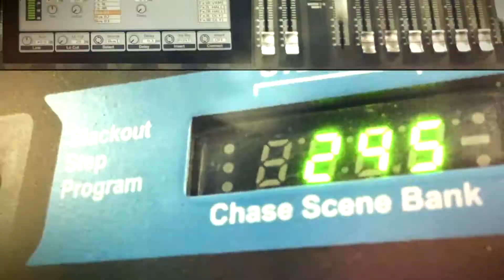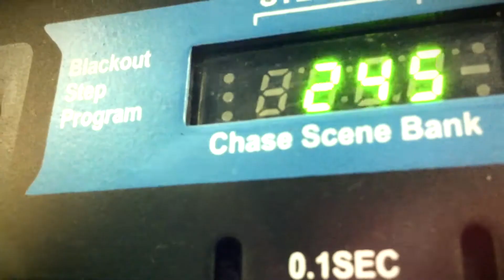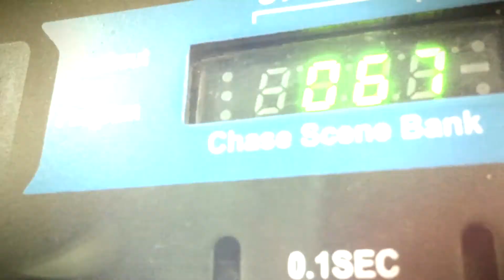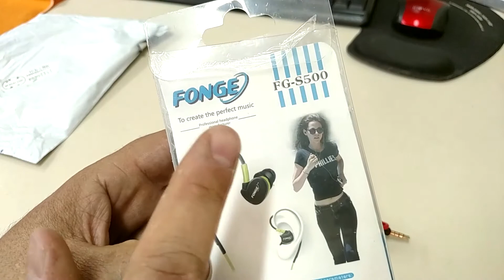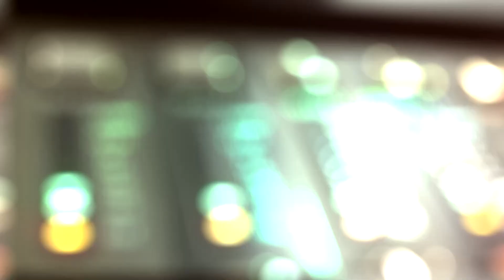Fone de ouvido In Ear Fonge FG-S500, será que presta?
Comprei esse fone na China só pelo preço baixo, e ele me surpreendeu!